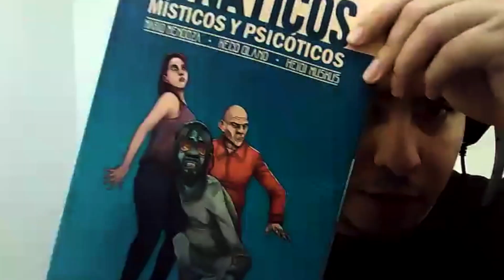Charla: HEIDI MUSKUS y MARIO MENDOZA sobre la nueva novela gráfica Lunáticos, Místicos y Psicóticos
Tres personajes singulares terminan recluidos, por caminos distintos, en una clínica psiquiátrica. Uno de ellos es Yox 227 dice que viene de otro planeta y está en la tierra cumpliendo una misión: recoger a unas personas. Andrés es una amante y defensor a ultranza de los animales que sufre por la incomprensión de su familia. Ángela viaja a Barichara a un avistamiento de ovnis y experimenta algo que la saca del espacio tiempo.
En su lugar de reclusión son vistos como unos marcianos por los psiquiatras, así que deciden fugarse juntos hacia el lugar donde los recogerán los amigos de Yox. La carretera los unirá como nunca hasta el sorprendente final.

Agradecimientos a Planeta de Libros Colombia por la oportunidad.